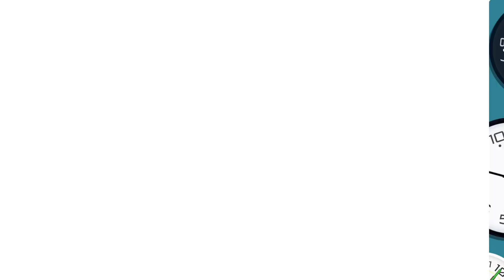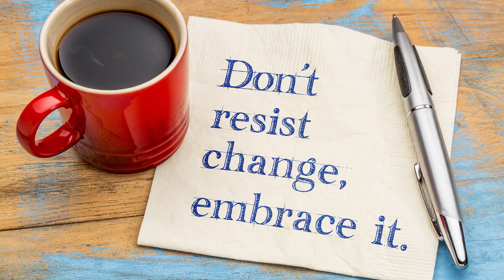7 Secrets to a Successful Relationship After 50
If you're wondering what you need to do to have a successful relationship after 50, then check out this video! In it, I'll share with you 7 secrets that have helped many people maintain a successful relationship after 50.

These tips are simple but effective, and I hope they can help you make your relationship the kind of success that you desire!